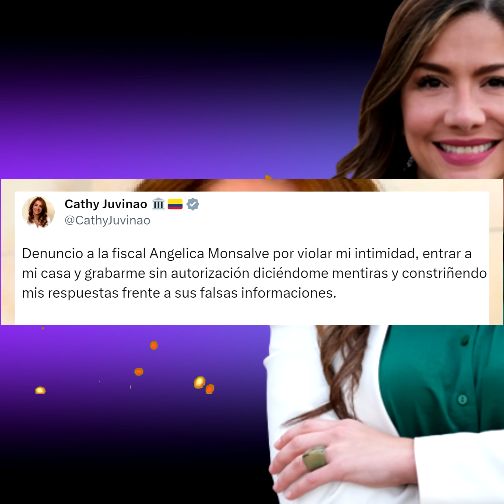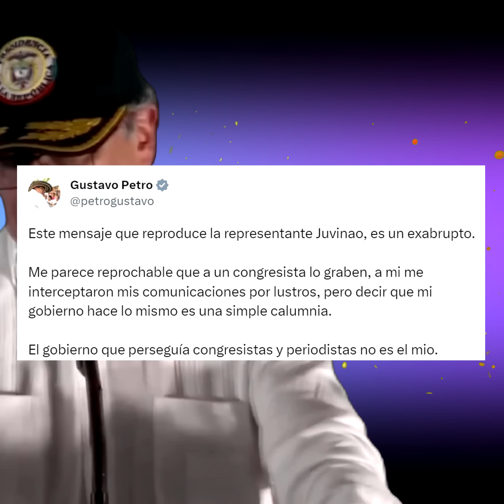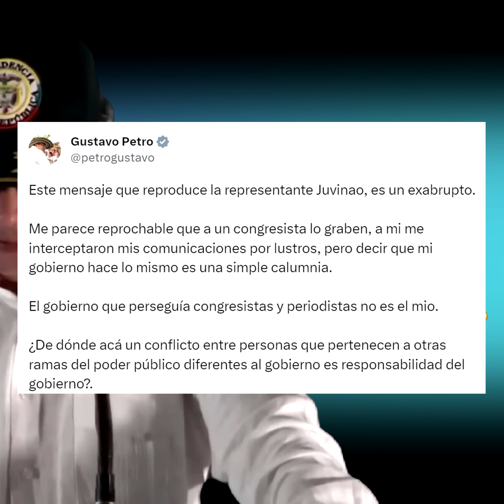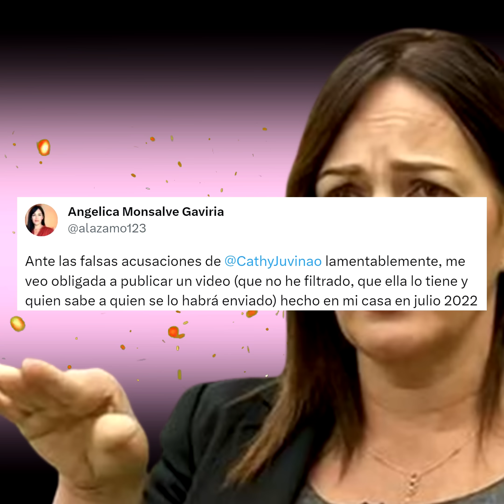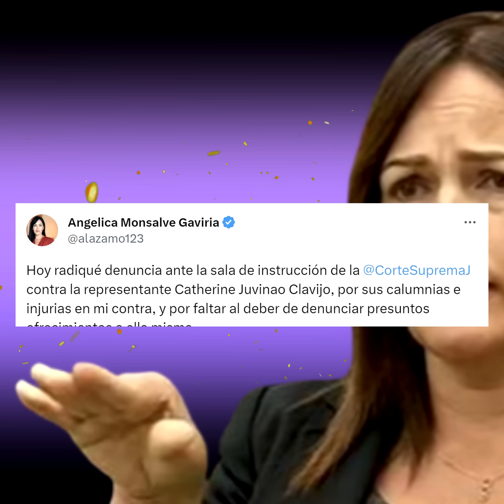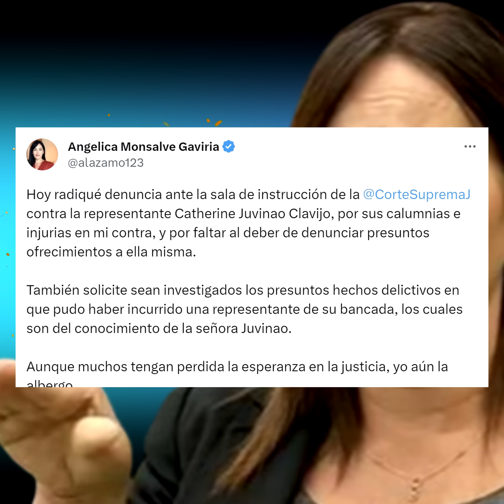Monsalve no se aguantó más a Juvinao